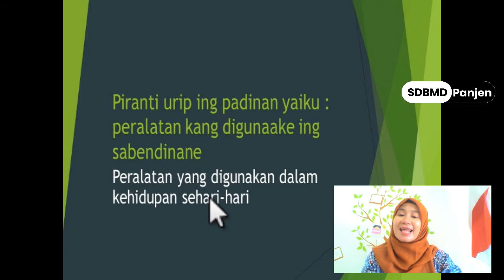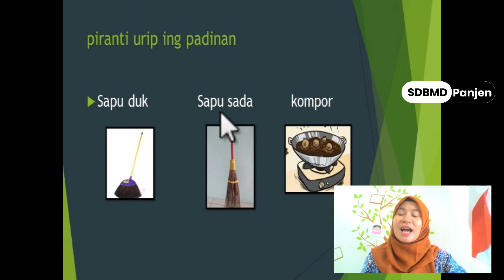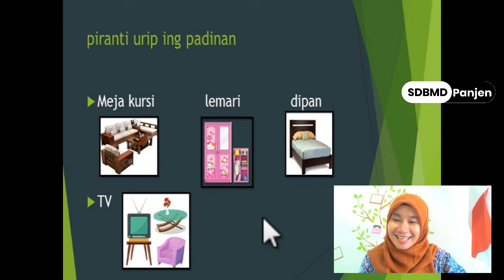PIRANTI URIP ING PADINAN | KEBUDAYAAN JAWA GRADE 1